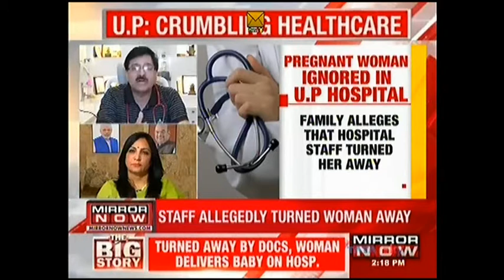MIRROR NOW, DELIVERED IN LOBBY, EDITING